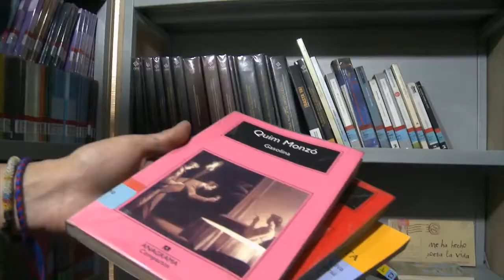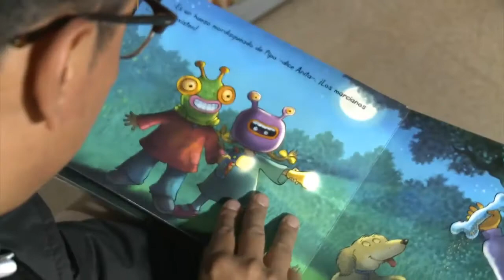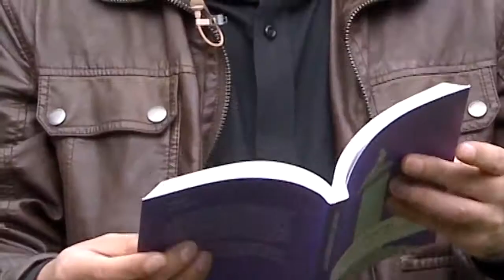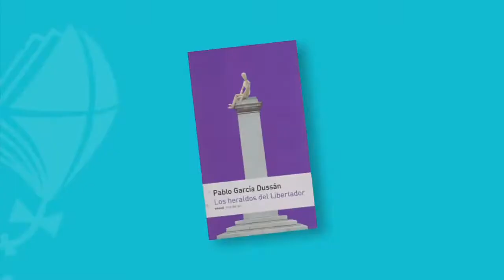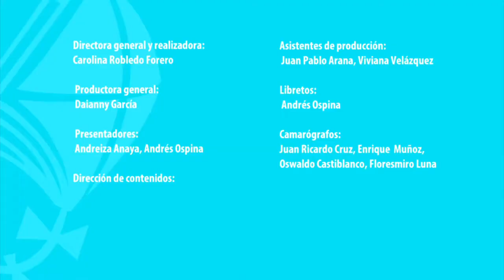Leer es Volar - Biblioestación